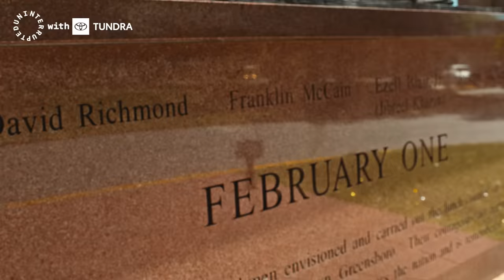Aggie Pride with J.R. Smith | HBCUs RISING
It's a new era for HBCUs. On this episode, former NBA Champion and NCA&T golfer J.R. Smith dives deep into what it means to have Aggie Pride, the history of the Greensboro Four, and what's ahead for the school he calls home. All that and more on HBCUsRising. Presented by @toyotausa